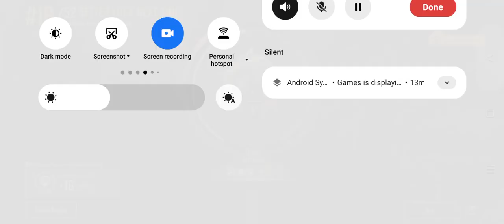BGMI PUBG GAME 🎮🎮🎯